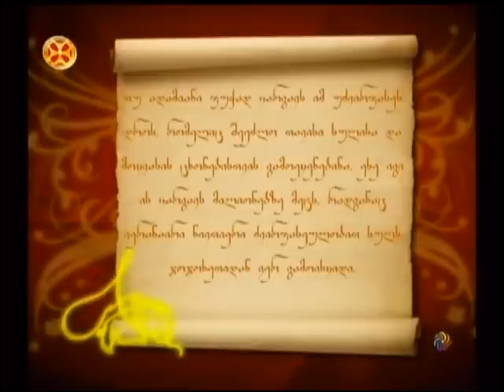ფუჭად დაკარგული დრო